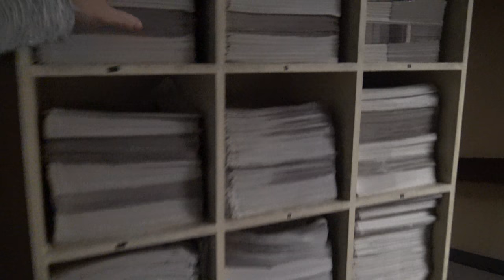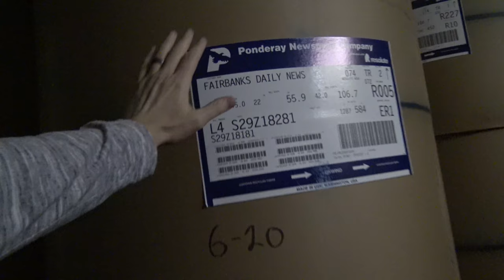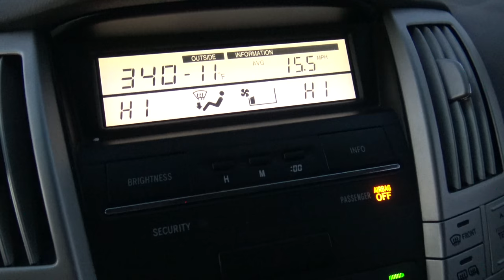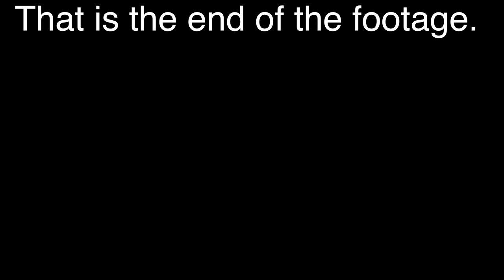Walking on a dangerous frozen Alaskan river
FREEZING cold adventure on an Alaskan river just to get you the shot! Frostbite is a real thing! Be prepared and dress appropriately!

We also visit the Daily new miner in Fairbanks Alaska. Here is the article
Day 3 of our Alaskan adventure vacation.